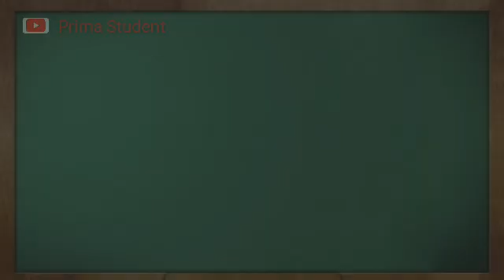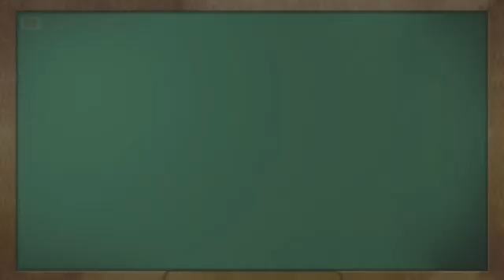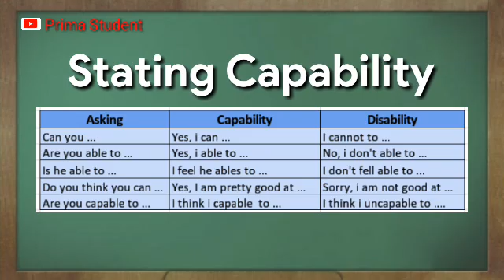Kelas 8 SMP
Stating Capability adalah ungkapan yang digunakan untuk mengungkapkan kemampuan akan sesuatu hal.